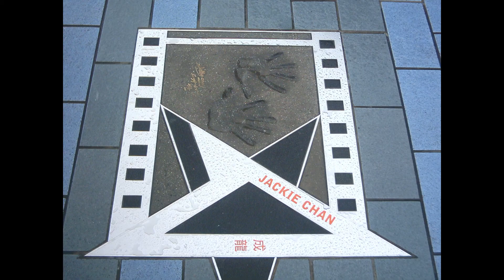Visa Run to Hong Kong 2005 - Not Your Typical Tourist Video – My Epic 12 Year Overseas Adventure!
Visa Run to Hong Kong 2005 - Not Your Typical Tourist Video – My Epic 12 Year Overseas Adventure! A regular part of life for many Expats living in China at that time. I was lucky enough to live directly across the border, so getting there was a breeze!

After living overseas for over a decade, I have had the privilege to see and visit many amazing places! The “Not Your Typical Tourist Video” series will show you the other side of life in places other than our own. Join me as we travel through day-to-day life on the other side of the planet!
Want to buy Old Lao Bai a coffee?